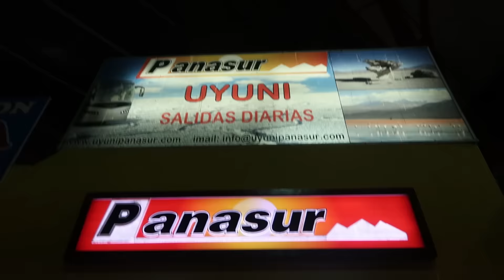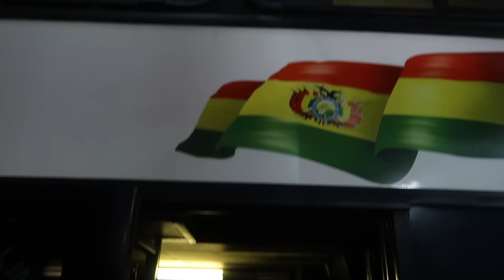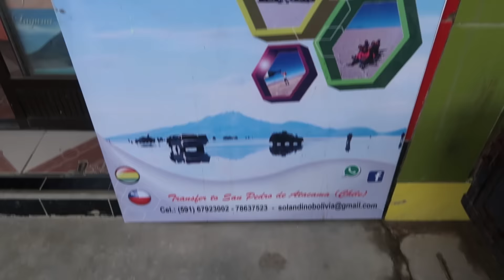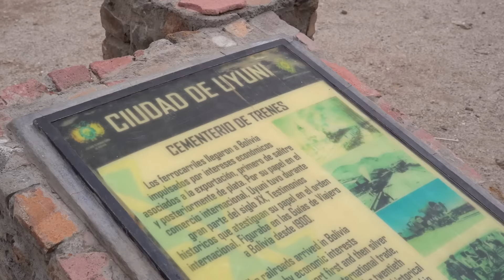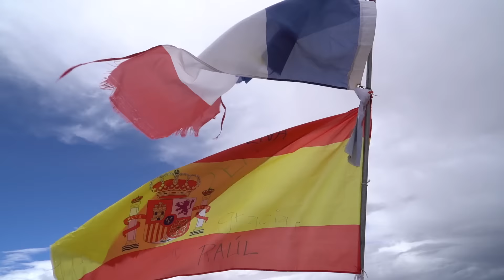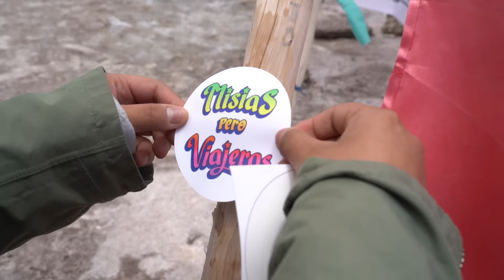UYUNI: EL ESPEJO DEL CIELO EN FULL HD 🔥😱 | MPV en Bolivia #3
Experiencia auspiciada por Sol Andino Bolivia. Pasajes de bus a Uyuni cortesía de Panasur.

¡Hola amigos! 😊

Bienvenidos a nuestro primer video de el Salar de UYUNI!! Uno de los lugares MÁS INCREÍBLES que hemos visto en nuestras vidas!

➡ NUNCA viajes sin seguro! Si aún no tienes uno, aquí te dejamos el link del seguro que nosotras usamos

➡😱Si quieren US$15 de descuento en su alojamiento, usen nuestro link!!

LOS DATOS PROMETIDOS:

➡ PANASUR (empresa de buses con la que viajamos a UYUNI): pueden escribirles al WhatsApp el bus parte todas las noches desde el Terminal de buses de La Paz